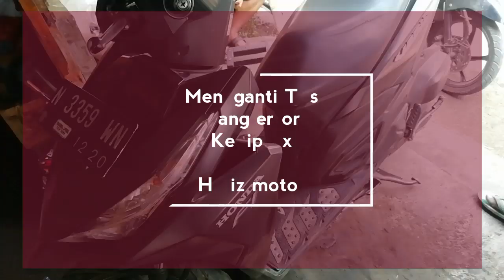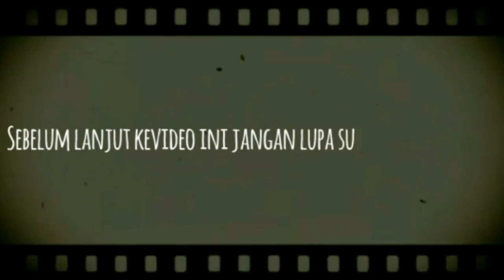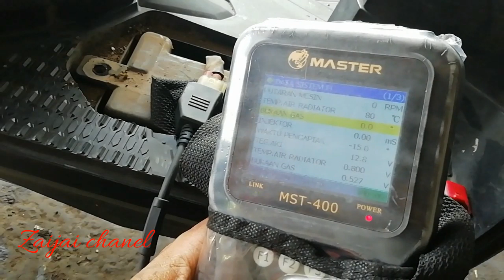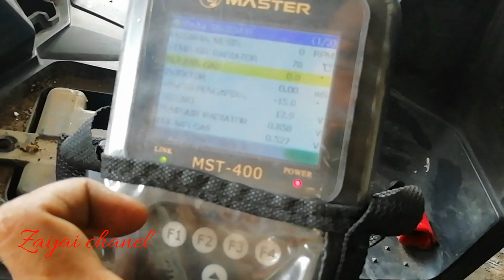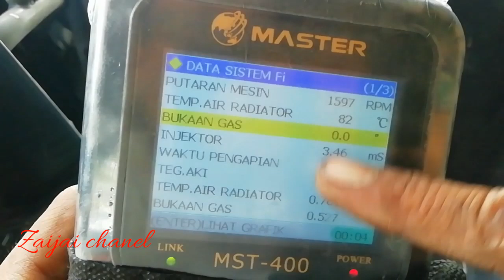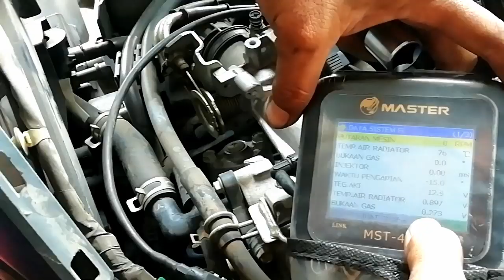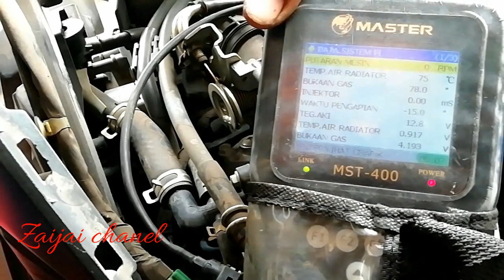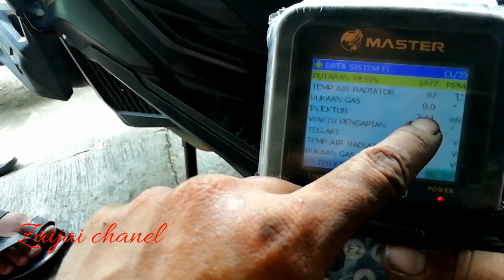Tps yang error kedip 8 kali top sped naik 2 derajat vario 125 tersendat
Mengganti TPS yang rusak dengan yang baru dengan merk otopart dengan gejala ngempos pada puncak bukaan gas

Hafiz motor Pasuruan

Saya menjual Tps beat vario verza supra fi scoopy revo fi by otopart high quality tps vario 125 tps vario 150 seharga Rp120.000. Ayo beli di Shopee!